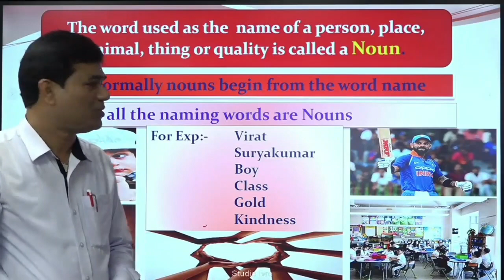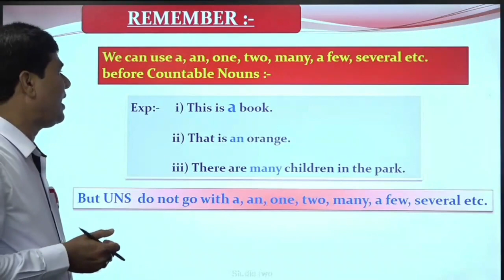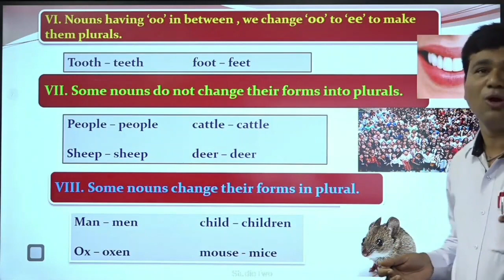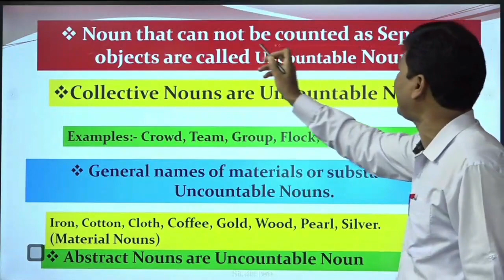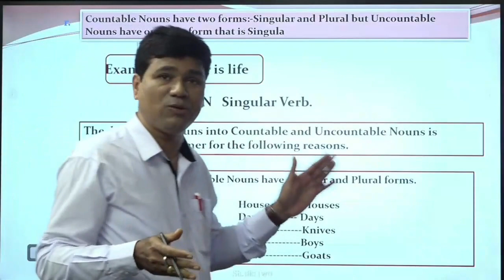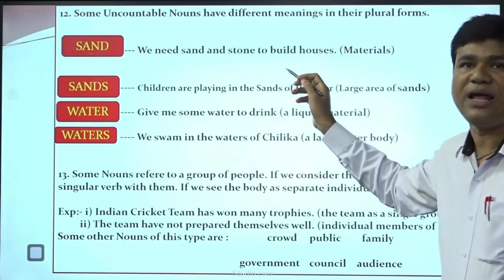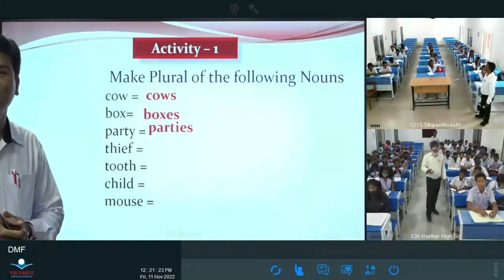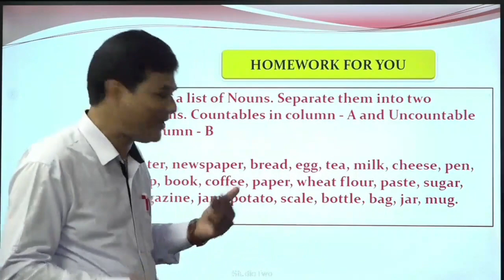Teacher- Satyaranjan Behera, Class- Ix ,Sub -English, Topic- Countable And Uncountable 1